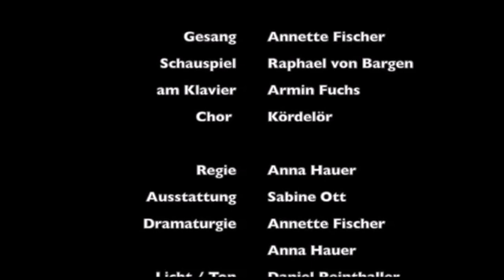Warum denn grad Eisler (Trailer) - A. Fischer, R. van Bargen, A. Fuchs, Kördölör - Regie: A. Hauer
"Warum denn grad Eisler"

Regie: Anna Hauer
Gesang: Annette Fischer
Schauspiel: Raphael von Bargen
Klavier: Armin Fuchs
Chor: Kördölör; Dirigat: Guillaume Fauchère
Dramaturgie: Annette Fischer/Anna Hauer
Kostüme: Sabine Ott
Lichtgestaltung: Andrea Korosec
Nestroyhof-Hamakom, Februar 2015